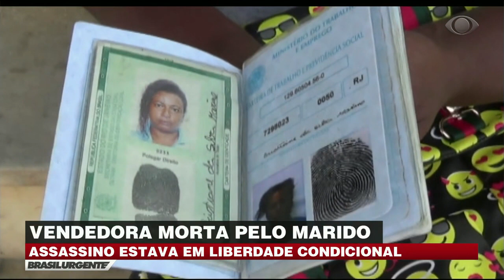Feminicídio: vendedora é morta pelo companheiro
Vendedora é morta pelo companheiro. Ele estava em liberdade condicional por ter matado outra pessoa.